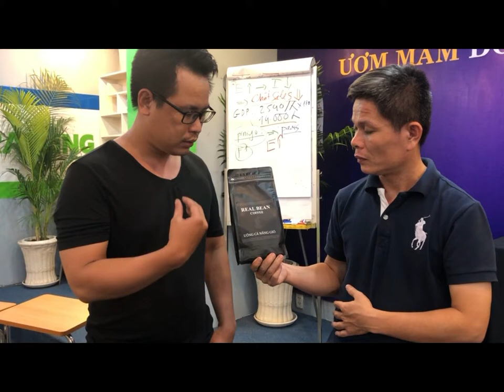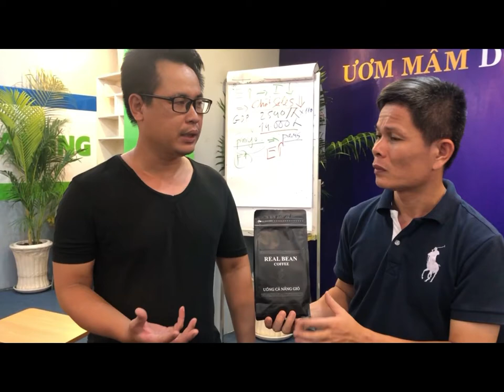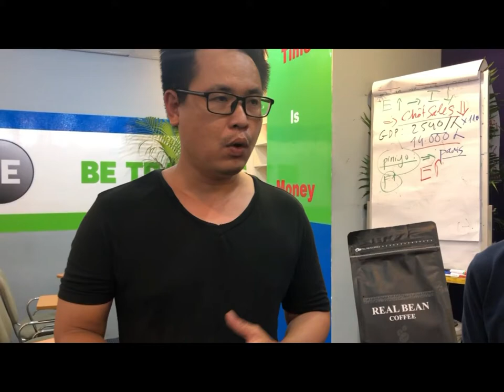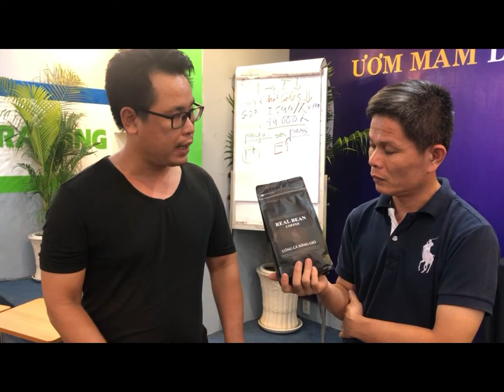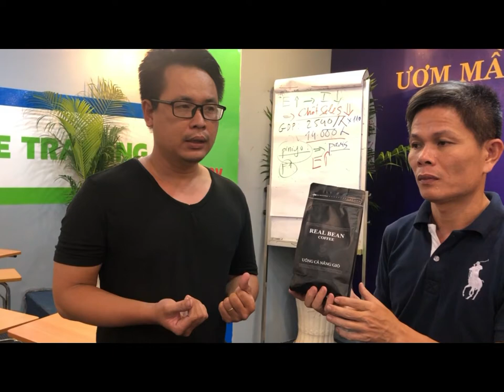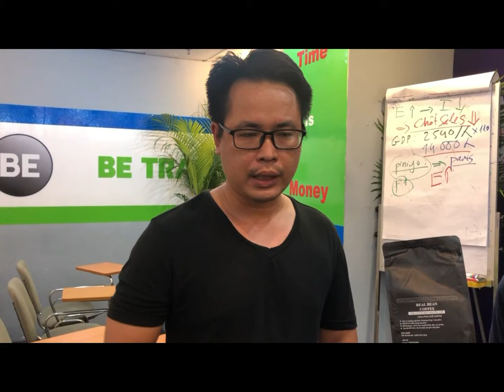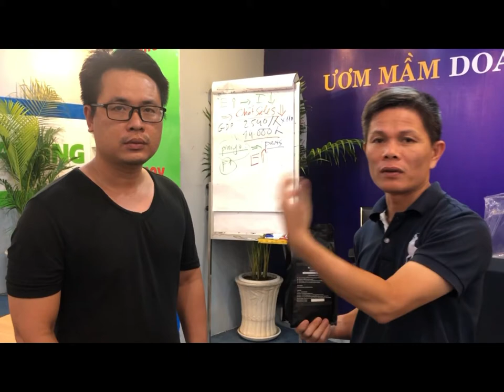Doanh Nhân Sỹ Phú Kinh Doanh Caphe Nguyên Chất - Bài 357